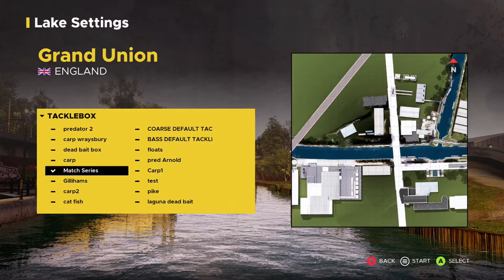Fishing Sim World Pro Tour PC Dfl January 20 Week 2 Match Series On Grand Union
On the waters with Fishing Sim World Pro Tour

On this outing, we try the Dovetail fishing league Match Series on Grand Union, so let's see what we can catch!!

Overclockers UK is the number one online gaming computer hardware and system retailer,
providing the highest quality parts, full gaming systems and service to gamers for a better experience.
to shop at Overclockers UK